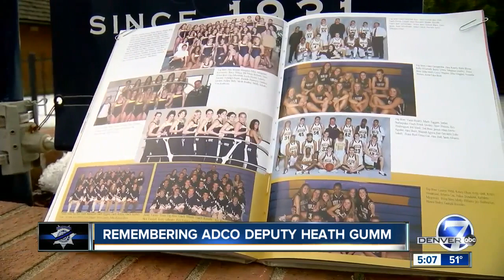People share memories of Deputy Gumm